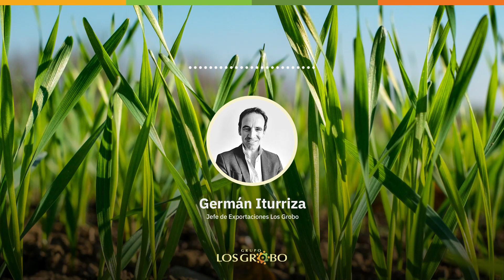Actualizamos el mercado internacional de Granos luego del Reporte USDA de septiembre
🌱 Conocé las principales novedades sobre los escenarios actuales de los Mercados Internacionales de Granos a través de Germán Iturriza, Jefe de Exportaciones del Grupo Los Grobo, quien fue entrevistado en el programa "Con aire de campo" transmitido el sábado 17 de septiembre, por AM1140 Radio Tandil 🌾